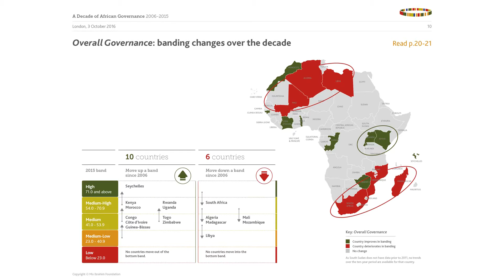10th Release Of Ibrahim Index Of African Governance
Progress in African governance over the last decade is significant but held back by deterioration in Safety and Rule of Law

The 2016 Ibrahim Index of African Governance (IIAG), the 10th release by the Mo Ibrahim Foundation, reveals overall improvement in governance over the past ten years, with some deterioration in one category: Safety and Rule of Law. 37 countries, which are home to 70% of African citizens, registered progress across Human Development, Participation and Human Rights and Sustainable Economic Opportunity.